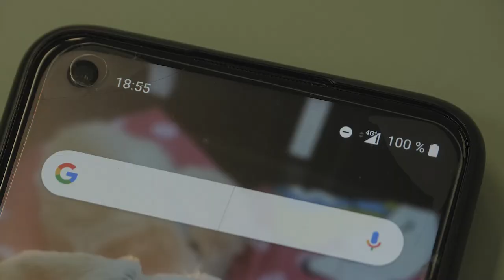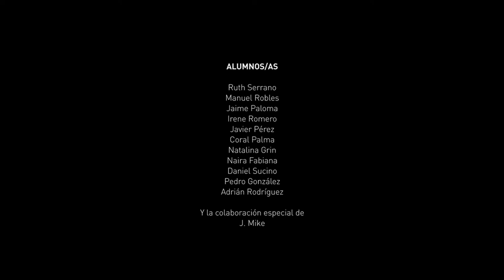This is...IES Pedro Muñoz Seca, Puerto de Santa María, Cádiz.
Premio categoría VÍDEOARTE. VII Encuentro FOCO 22.